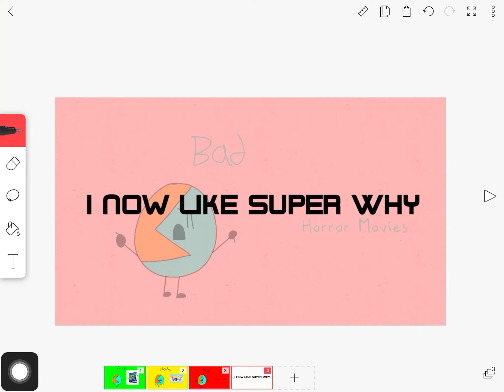Opinion Changed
Reasons Why:
1. It’s So Cool!
2. CoinCas TuskGuy Likes This Show
3. The Characters Are Good!